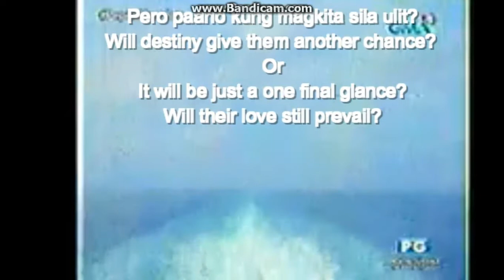Titania Falls Fake Trailer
Credits 4 the videos I used :D